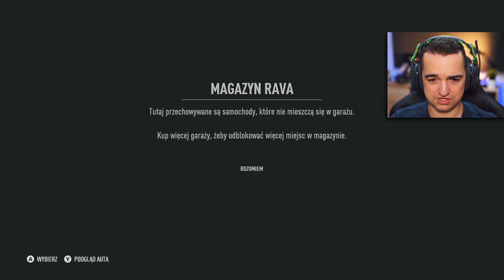Need For Speed Payback - Mam za mocne fury! #2